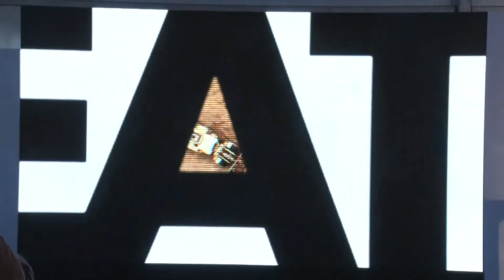KanizsaTV Híradó - Új présgépet adott át Szijjártó Péter Lentiben